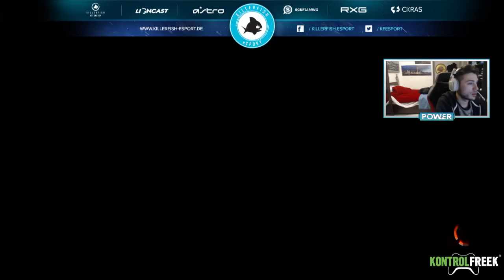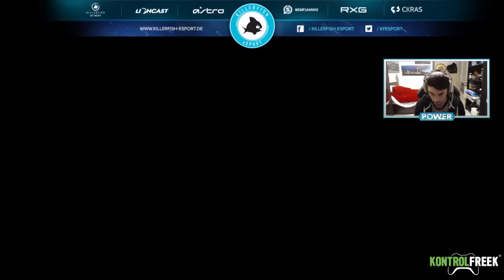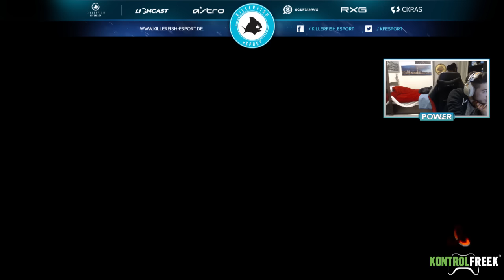Gfinity Final - Killerfish vs eQuinox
Giorgio pow3R pwR Italy Italia MOAB 30 kills 30 bombs against top team Decerto MLG pro player Bomba Atomica Addicted2Play SMG AR rusher 100 kills rush mitraglietta fucile d'assalto contest giveaway pov montage oce streaming pmp pro multigaming players prophecy redbull ACE search and destroy cerca e distruggi TOP1 King Lega Master Maestro League play objective support defensive offensive aggressive